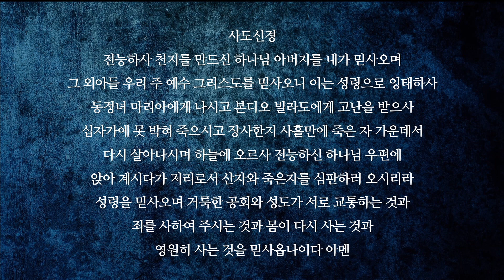[유다지파] 나의 예배를 받으소서, 예수님 때문에, 예수 열방의 소망, 성도의 노래, 부르신 곳에서 2023.10.1